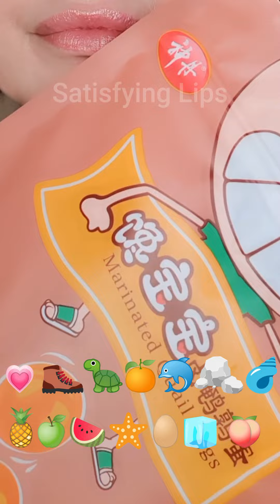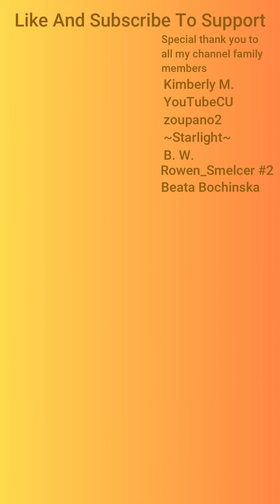Eating Emoji Food Challenge Satisfying ASMR Mukbang 먹방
ASMR mouth sounds eating different food by Satisfying Lips 💋 ASMR SATISFYING EATING EMOJI FOOD CHALLENGE COMPILATION
Satisfying ASMR eating many different many foods, raw honeycomb, wax honey candy, crunchy kohakutou & kunafa, which do you like the most?

Satisfying Lips 💋

2nd Youtube Account  @SatisfyingLipsShorts
Threads. satisfying.x.lips